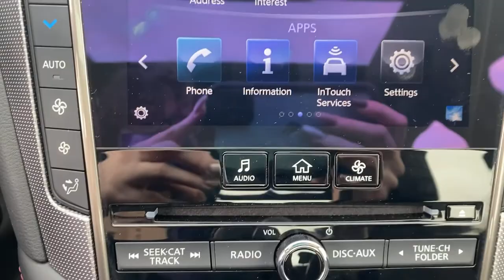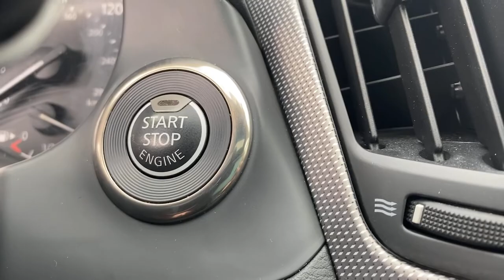2018 INFINITI Q50 Phoenixville, Malvern, Downingtown, Glen Mills, West Chester, PA P4074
Black Obsidian Used 2018 INFINITI Q50 available in West Chester, Pennsylvania at Infiniti of West Chester. Servicing the Phoenixville, Malvern, Downingtown, Glen Mills, area.
2018 INFINITI Q50 RED SPORT 400 - Stock#: P4074 - VIN#: JN1FV7AR3JM480016

Recent Arrival! New Price! 2018 INFINITI Q50 Red Sport 400 Red Sport 400 Black Obsidian AWD 3.0L V6 7-Speed Automatic with Manual ShiftCertified.One Owner, Advanced Climate Control System, All Weather Package (L93), All-Season Floor Mats, Auto-Dimming Outside Mirrors w/Reverse Link, BOSE Performance 16-Speakers w/Centerpoint, Dual-Occupant Memory System For Driver's Seat, Enhanced Ambient Lighting, Power Tilt & Telescope Steering Wheel, Sensory Package (SPORT), Trunk Protector.CARFAX One-Owner. Clean CARFAX. Odometer is 3888 miles below market average! 19/26 City/Highway MPGAwards:* 2018 KBB.com 10 Best Luxury Cars Under $35,000See the rest of our inventory at infinitiofwestchester.com.